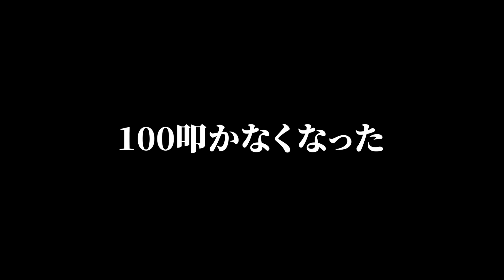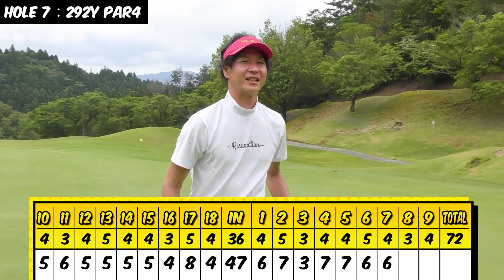【放送事故】１００叩かなくなったマネジメントを解説という企画だったがまさかの結果でどうしよう…（マネジメントで１００切り⑥）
あぶねー...

【撮影協力】
稲武カントリークラブ

▶︎SNS

最新情報やプレゼント企画など配信

ゴルフやプライベートを投稿
golfjob.90

2021年9月までにベストスコア80を本気で目指しています。
そのための企画や罰ゲームなどエンターテイメントと共にお届けしていきますので
是非僕のベストスコア80までのストーリーを楽しみながら応援していただけたら幸いです^ ^

※コースマップ画像については、ゴルフネットワークプラス・ゼンリンデータコム様
から許諾を得て掲載しています。
「ゴルフネットワーク プラス」
スマホからは「ゴルフネットワークプラス」とアプリで検索してください。